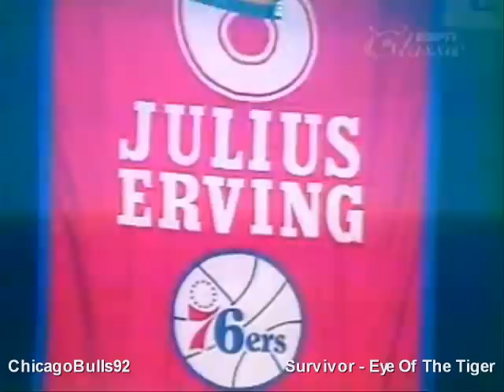Julius Erving Mix - The Doctor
Highlights of Julius Erving (Dr.J). He played in both the ABA and the NBA and was one of the first players to use dunking extensively in his game and make it an art form. The music I used is "Eye of the Tiger" from the movie series Rocky, because Dr.J and Rocky are both Philly legends as he won an NBA title with the 76ers.